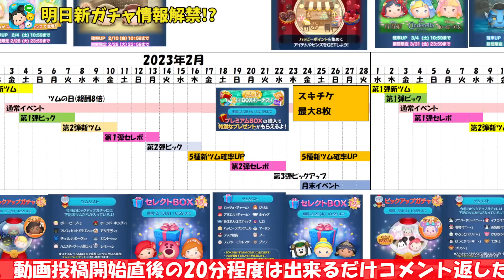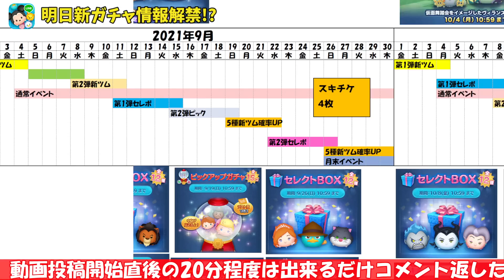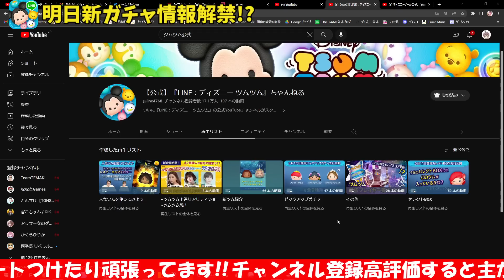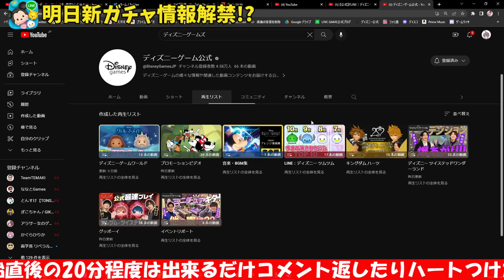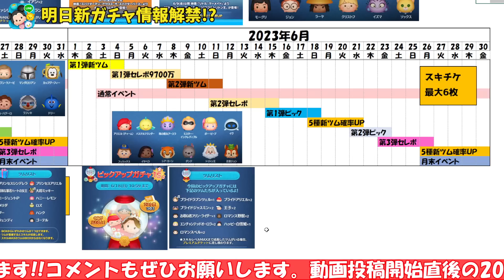【ツムツム】久しぶりに激レアツム復活か!!?次回はピックアップ濃厚です!!明日新ガチャ情報解禁!?すると思うので考察してみた!!